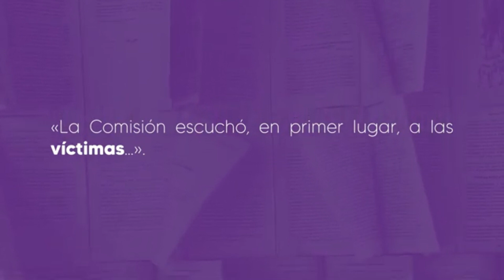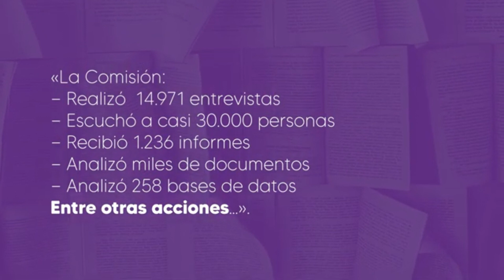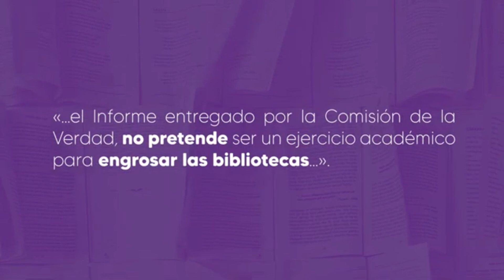Legado de la Verdad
El Diplomado virtual de Lectura para la Memoria, Convivencia y Reconciliación busca fortalecer capacidades en bibliotecarios, promotores y mediadores de lectura, con el fin de hacer uso democrático de la información, reconocer a la biblioteca pública como espacio de encuentro y transformación social.

Se espera aportar herramientas prácticas (caja de herramientas) que faciliten hacer memoria en las bibliotecas, focalizar lecturas para la memoria, la convivencia y la reconciliación y dinamizar clubes de lectura para el reconocimiento de historias de vida en el territorio.

Este diplomado cuenta con el apoyo del Ministerio de las Culturas, las Artes y los Saberes y el Programa Nacional de Concertación Cultural.

Síguenos para estar informado de nuestras actividades
Facebook e Instagram: @MiNorteApp